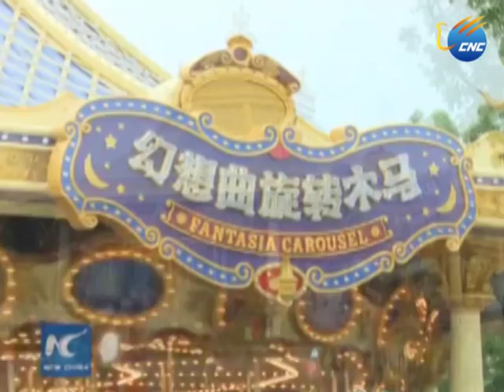ရွန္ဟုိင္းဒစ္စေနးအပန္းေျဖဥယ်ာဥ္ စတင္ဖြင့္လွစ္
ရွန္ဟုိင္း၊ ဇြန္ ၁၆ ရက္ (ဆင္ဟြာ)
ကမာၻ ေပၚတြင္ ၆ ခုေျမာက္ တရုတ္ႏုိင္ငံ ရွန္ဟုိင္းရွိ  ဒစ္စေနးဥယ်ာဥ္ကို ဇြန္လ ၁၆ ရက္ေန႔ ၾကာသပေတးေန႕တြင္ ဖြင့္လွစ္ခဲ့သည္။
အဆိုပါ ဥယ်ာဥ္အား ကုမၸဏီမွာ  အေမရိကန္ႏုိင္ငံၿပီးပါက ရင္းႏွီးျမွဳပ္ႏွံမႈအမ်ားဆံုး ျပဳလုပ္ထားသည့္ ဥယ်ာဥ္လည္းျဖစ္သည္။  ၂ဝ၁၁ ခုႏွစ္ ဧၿပီ လ က စတင္္ တည္ေဆာက္ ခဲ့သည့္ ဥယ်ာဥ္မွာ တည္ေဆာက္ ခ်ိန္ အခ်ိန္ ၅ ႏွစ္ေက်ာ္ကုန္ခဲ့ေၾကာင္းသိရသည္။
ေဆာက္လုပ္ေရးလုပ္ငန္းခြင္တစ္ခုလံုးအတြက္ ေျမဧရိယာ ၃.၉ စတုရန္းကီလိုမီတာအသံုးျပဳခဲ့ရၿပီး ဟိုတယ္ ၂ ခုအပါအဝင္ Disneyland, Disneytown, Wishing Star Parkတို႔လည္း ထည့္သြင္းတည္ေဆာက္ထားေၾကာင္းသိရသည္။ (Xinhua)